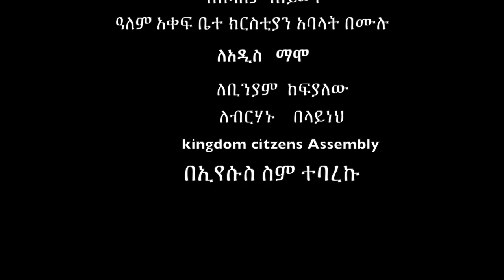TIZITAW SAMUEL የኋላዬን ትቼ - መዝሙር Yehualayen Teche Mezmur -New Song =ELM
ፊልጵ 3፥13  ነገር ግን አንድ ነገር አደርጋለሁ፤ በኋላዬ ያለውን እየረሳሁ በፊቴ ያለውን ለመያዝ እዘረጋለሁ፥
ትዝታው ሳሙኤል ለረዥም አመታት በኢትዮጵያ ኦርቶዶክስ ውስጥ በዲቁና እስከ ቅስና ማእረግ ድረስ ያገለገለ ሲሆን በቆይታውም በወንጌል አገልግሎት በዝማሬ እና የመዝሙር ድርሰቶችን ለራሱ እና ለበርካታ ዘማርያን ያበረከተ በውስጠኛውም ሰውኛ የክህነት አገልግሎት በቅዳሴ በማህሌት በተገለጠ ሁኔታ በሚያስመሰግን ሞያ ያገለግል ነበር ። ነገር ግን ይህ የእውነተኛ የዘላለም ሕይወት ጥሪ ከደረሰው በኋላ የቀደመውን የጨለማ ህይወት ከነ ጓዙ እርግፍ አድርጎ በመተው በመንፈስ ቅዱስ ኃይል አዲሱን ህይወት ጀምሯል ። በዚህም መሰረት የኋላዬን ትቼ በሚለው በዚህ ዝማሬ ወደፊት እንጂ ወደኋላ እንደማይመለስ ታላቅ ምስክርነቱን በድንቅ ዝማሬ አረጋግጧል። ኢየሱስ ጌታ ነው።